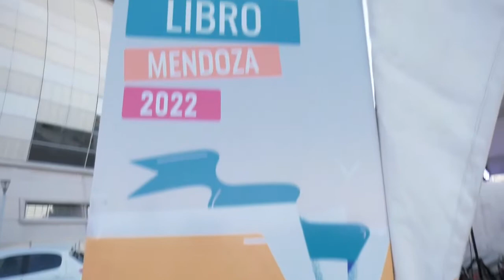FERIA DEL LIBRO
Mendoza, en el espacio cultural Le Park, de forma gratuita.